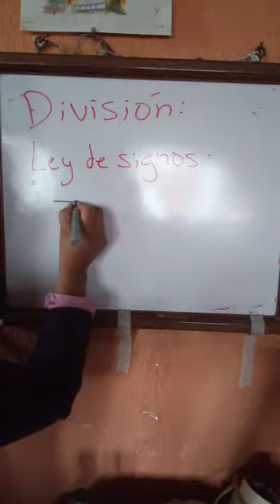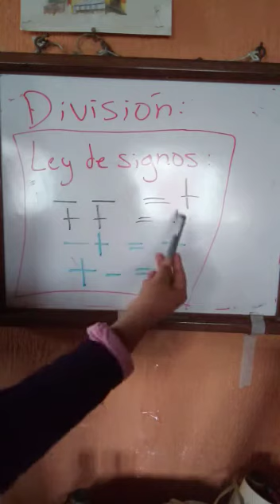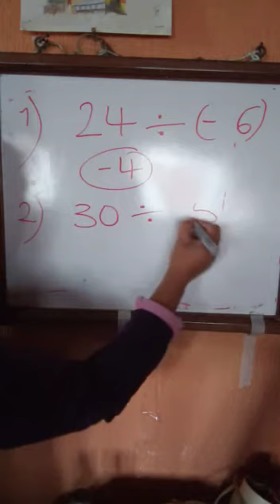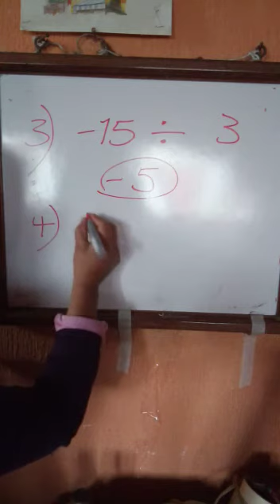División de Números Enteros / Profa. Amanda Cuá